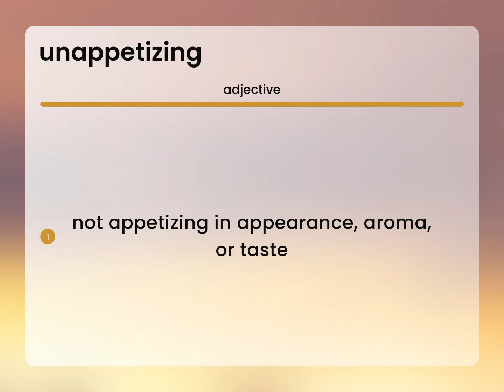Unappetizing | definition of UNAPPETIZING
Meaning of UNAPPETIZING

Susan Miller (2023, June 24.) What is Unappetizing?